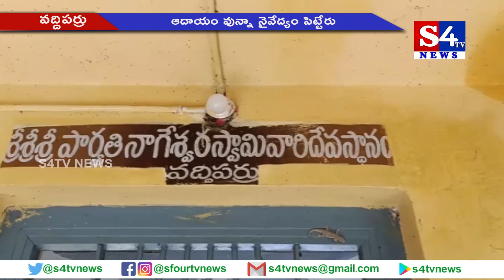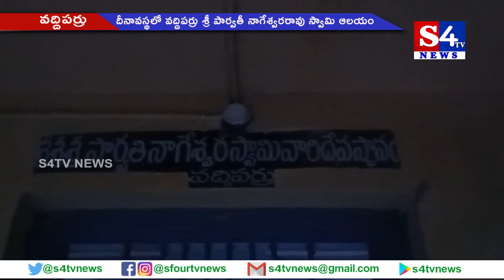S4TV NEWS: పగో జిల్లా (వద్దిపర్రు): దిక్కు లేని దేవుడు...9 ఎకరాల భూమి వున్నా..నిత్యనైవేద్యం కరువు...